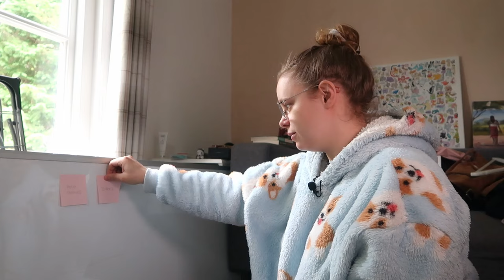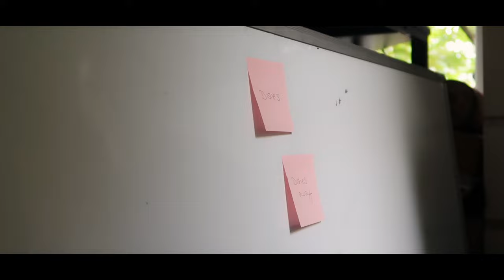cut yourself some slack | practicing actionable self-care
An experiment

001 - Life of Riza

0:00 Opening Sequence
0:52 Identifying the Struggle
2:24 The Plan
2:57 Enacting 'The Plan' Part 1
3:10 'Start Now, Get Perfect Later'
4:05 Enacting 'The Plan' Part 2
4:34 Learnings and Musings
5:30 End Screen